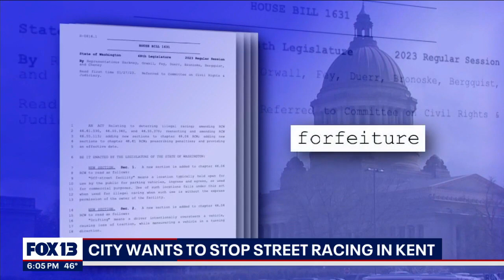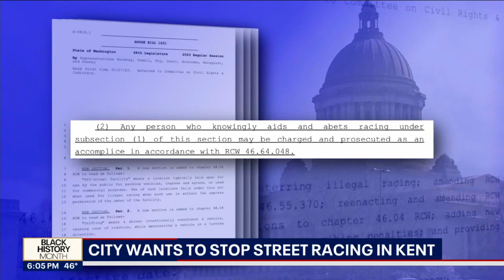City of Kent wants to stop street racing | FOX 13 Seattle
City officials are looking to crackdown on illegal street racing, citing a danger not only to participants, but bystanders.